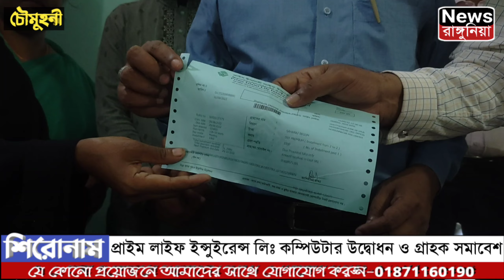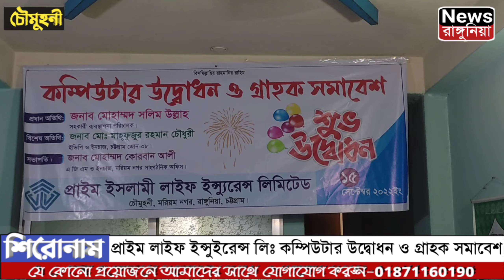রাঙ্গুনিয়ায় প্রাইম লাইফ ইন্সুইরেন্স লিঃ কম্পিউটার উদ্বোধন ও গ্রাহক সমাবেশ